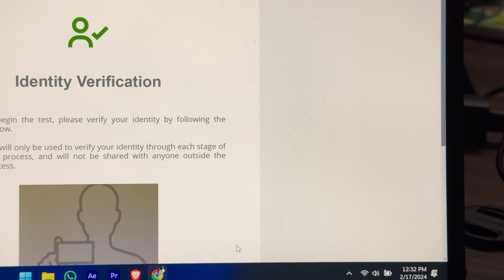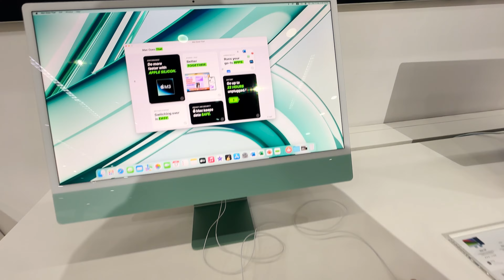A Day in My Life After a Exam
am Aniket
currently I am pursuing my  bachelor degree
 from Chandigarh University & staying at Boys hostel

If you like this video then give this video a 👍